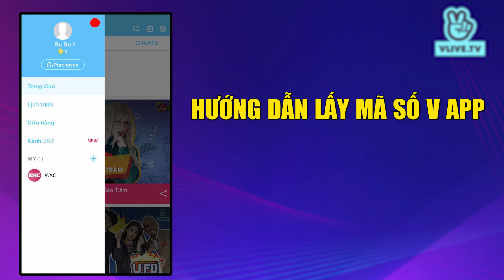Misthy dấn thân vào SHOWBIZ ???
✩ Hộp thư đóng góp ý kiến hoặc ý tưởng